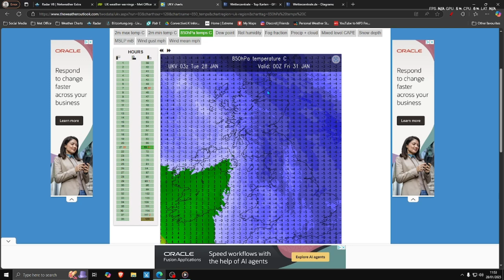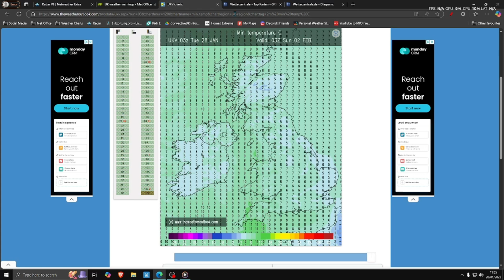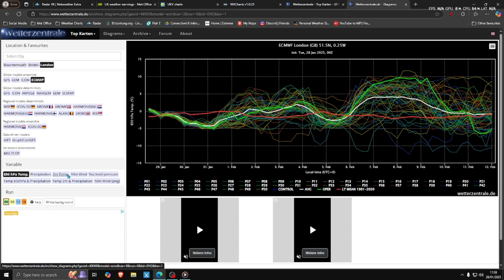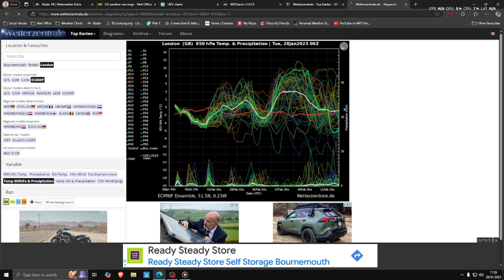Record Breaking High Pressure Expected - February Look Ahead (28th January)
In this video, we dive into the latest weather forecasts and explore the possibility of a record breaking high pressure in the UK. We dive closely in-depth with weather output highlighting the risks of widespread frosts into February alongside drier spells as the weather is set to be dominated from a very strong high pressure.

✅ The latest snow, wind, convective events within the UK
✅ How upcoming weather systems could affect your area.